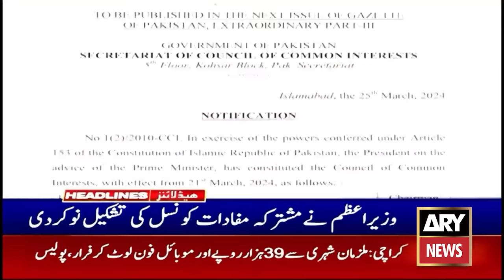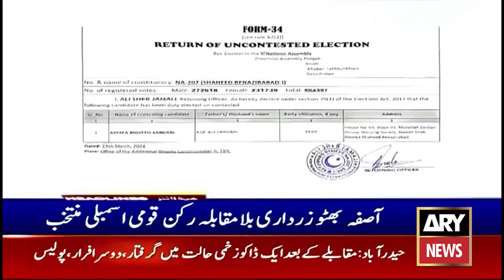ARY News 9 AM Headlines 30th March 2024 | ‘𝐂𝐨𝐧𝐟𝐫𝐨𝐧𝐭𝐢𝐧𝐠 𝐜𝐡𝐚𝐥𝐥𝐞𝐧𝐠𝐞𝐬’